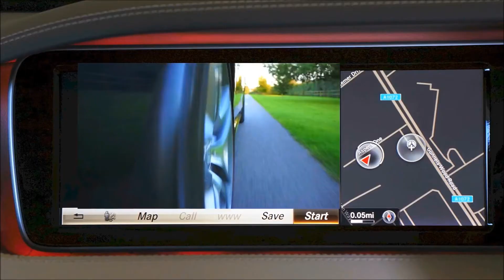Los 17 Autos Más Hermosos y Caros del Mundo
En esta ocasión conocerás algunos de los autos mas bellos y costosos del mundo.Los 17 Autos Más Hermosos y Caros del Mundo
Se sabe que existen muchos automóviles, para gustos , sabores y colores...
Lo importante es recalcar la belleza y la elegancia de estos carros en su mayoría deportivos.A muchas personas les gusta presumir o que seán vistas por lo que tienen o poseén y este es un ejemplo perfecto, mas allá de la belleza de los autos.
Para muchos es un sueño tener alguno de los que observaras a continuación.
Comenta que automóvil te gusta más o si conoces algún otro así de impresionante.

Ice Crystals-Everet Almond